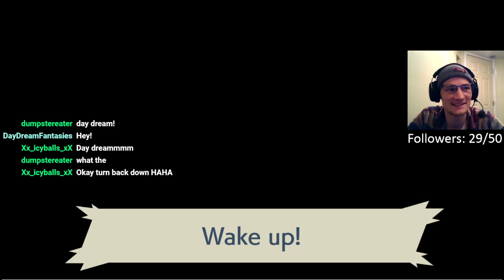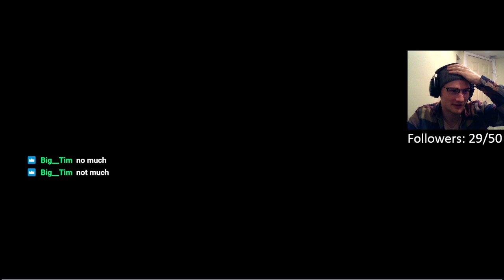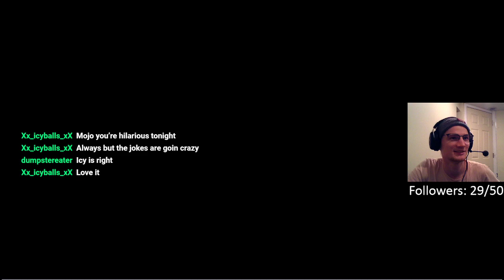Pokemon Legends Arceus Part 1: Falling from the Sky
Exploring the New Pokemon Game! Taken from 4-hour stream on Jan 28th.